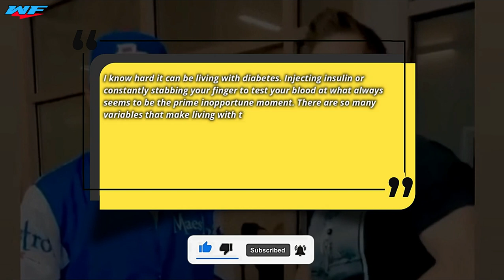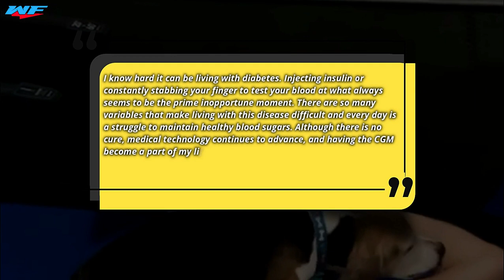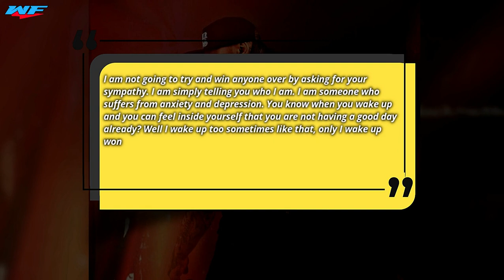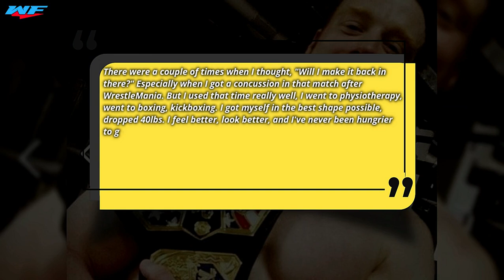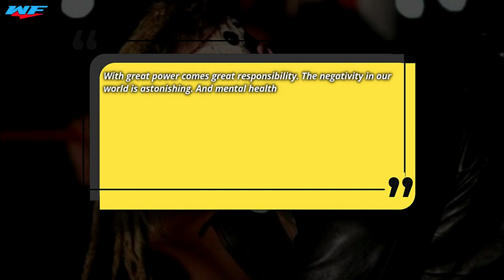The Fiend HEALTH Issues....Current WWE Superstars Who Suffer From Serious Health Conditions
Current WWE Superstars who struggle with health conditions. WWE Superstars train for years to hone their craft , but sometimes health issues can hinder the pursuit of their dreams. Many current WWE stars have battled eating disorders, depression, and anxiety throughout their time training to be wrestlers. Plenty of these stars face various struggles during their time with the company. Wrestling is a business that garners a lot of criticism from former stars and journalists alike, a pattern that leads to a reaction from the wrestlers who are currently employed by WWE. The industry seems like it's changing, though. Mental health issues have been pushed to the forefront of the discussion in recent years. Still, several wrestlers have been able to push aside their health conditions in order to pursue a career in with the biggest wrestling company in the world.
Current WWE Superstars You  Didn't know Suffer From Serious Health Conditions